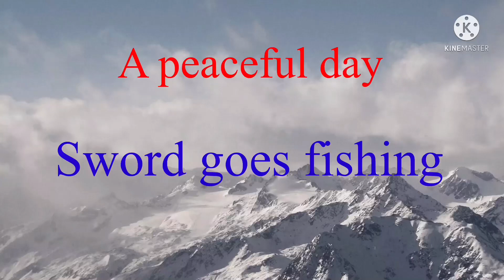BY multicraft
Lol

🌱Sweets MultiCraft